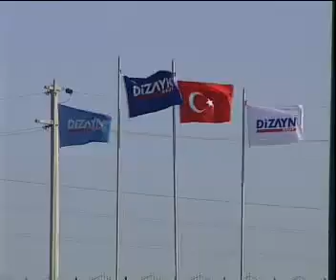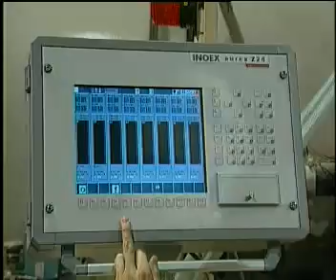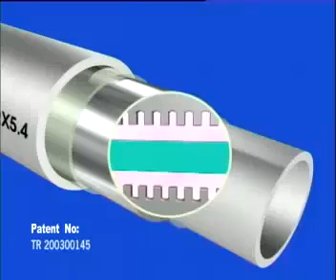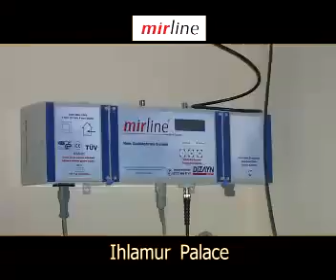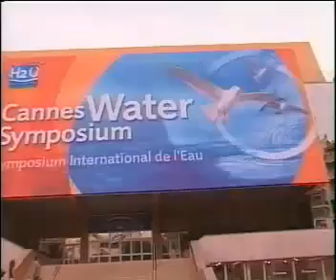DIZAYN GROUP PRESENTATION ENGLISH